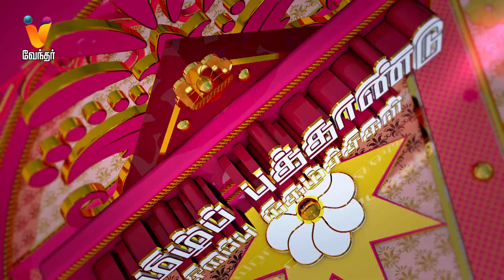Nerukku Ner Promo | Tamil Debate Show | Ve Mathimaran | Vendhar TV